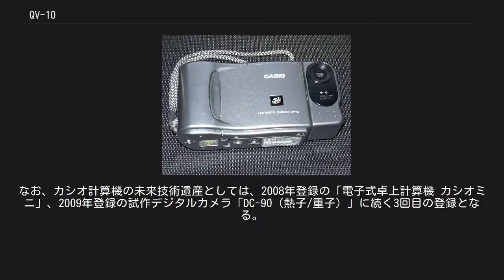QV-10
QV-10 QV-10はカシオ計算機が1994年11月14日に発表した民生向けデジタルカメラである。
1995年3月10日より発売を開始した。
2012年9月には国立科学博物館が認定する重要科学技術史資料（未来技術遺産）の一つに認定された。
 小型のフルデジタルカメラはQV-10以前に存在していたが（詳細はデジタルカメラの項目を参照）、本製品は以下に挙げる特徴的なスペックによって成功した。
これはデジタルカメラ市場が発展する要因となった。
 カシオは1983年6月に携帯テレビ「TV-10」を発売してから携帯テレビを得意としており、本製品も会社が公認した正式な開発はカメラ付き液晶ポケットテレビとして始まっている。
正式に開発プロジェクトが始まる前に造られた試作機はビデオデッキ並の大きさと厚みがあったが、1993年4月に「カメラ付き液晶ポケットテレビ」という形でプロジェクトチームを発足させて小型化を進めた。
この製品の開発記はNHKのプロジェクトXの第90回でも取り上げられた。
 QV-10A 1996年3月15日には改良版とも呼べるQV-10Aが発売された。
QV-10のガンメタルから、シャンパンゴールドにボディカラーが変更されて女性が持っていても違和感のない製品となった。
初代モデルの欠点であった、撮影画像の下部が緑色になる問題が修正された。
画質にも若干改良が加えられており、こちらもロングセラーとなった。
 1997年2月10日にはより低価格な後継機種としてQV-11が発売された。
ボディカラーがシルバーになったこと以外に変更点は少ない。
 QVシリーズは、画像サイズをVGA（640×480ピクセル）に向上させたQV-100が1996年8月24日に発売されるなど、後継製品の販売が続いていたが、カシオの新しいデジタルカメラブランドは2002年6月にエクシリム（EXILIM） シリーズに切り替わった。
 2012年9月4日、渋谷のカシオ計算機ショールームに保存されている本機が、国立科学博物館により第5回重要科学技術史資料（未来技術遺産）として登録された（登録番号第00113号）。
選定の理由としては、世界初のカラー液晶モニターを搭載した一般向けデジタルカメラとして、低価格と優れた携帯性・操作性によりデジタルカメラ普及のきっかけとなったことと、日本の科学技術発展の独自性を示してカメラ文化の転換点を担ったことが挙げられている。
なお、カシオ計算機の未来技術遺産としては、2008年登録の「電子式卓上計算機 カシオミニ」、2009年登録の試作デジタルカメラ「DC-90（熱子/重子）」に続く3回目の登録となる。
 この商品には不満な点も多く指摘された。
それらはQV-10以降のデジタルカメラの発展の方向性を決定付け、標準装備として徐々に取り入れられていった。